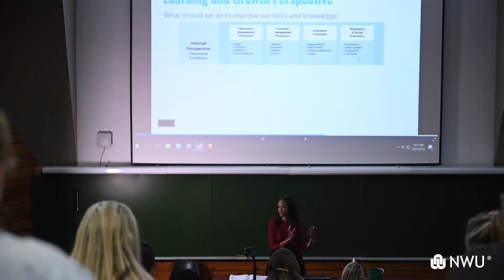All you need to know about the 2024 registration process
It’s 2024, and we know that your heart must be racing for what lies ahead. To get you started, keep the following facts in mind: The online registration process for 2024 first-year students will occur from 22 January – 09 February 2024, with an Orientation Programme presented from 4 – 16 February 2024.